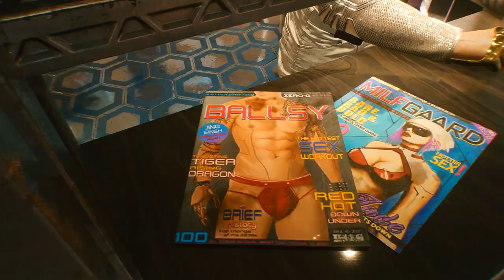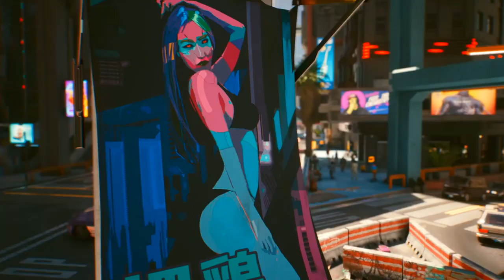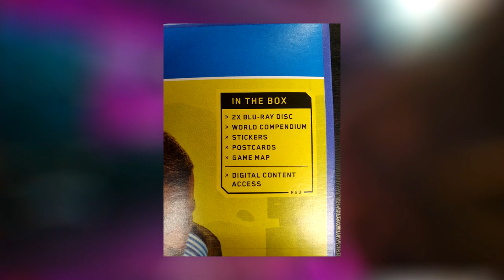CYBERPUNK 2077 - OLHA O QUE VEM NA CAIXA DO JOGO !!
Prepara o vídeo game aí, porque o jogo vai ser insano !